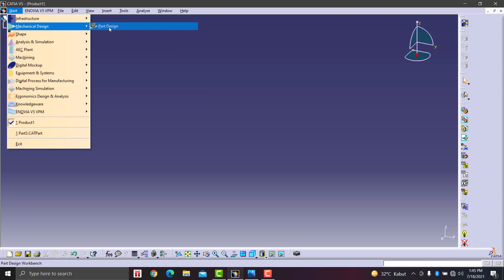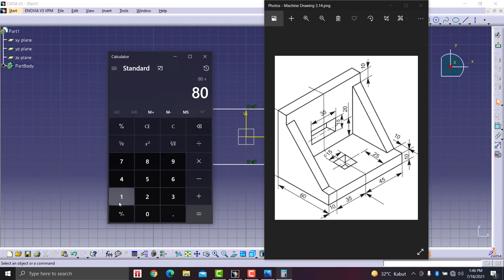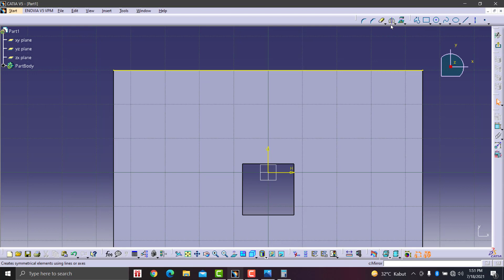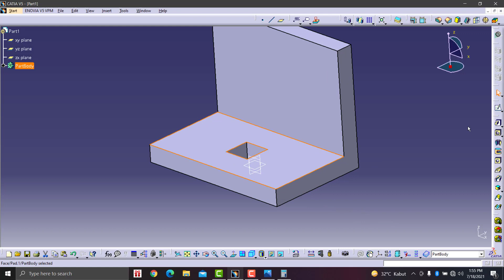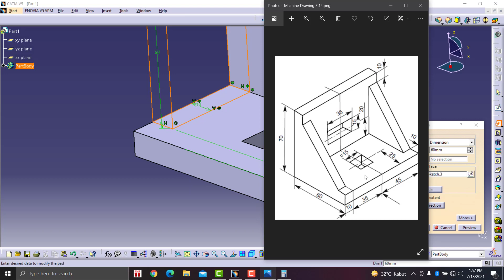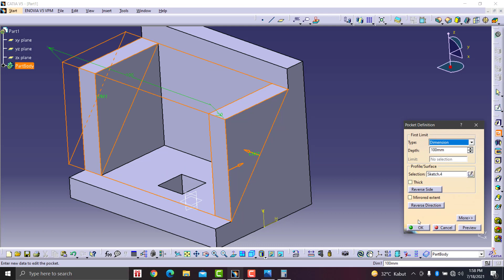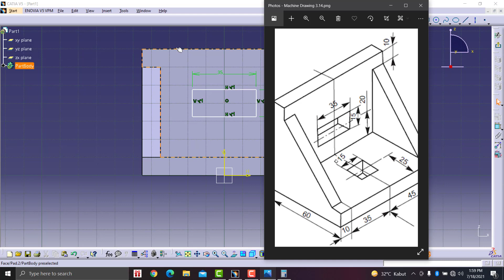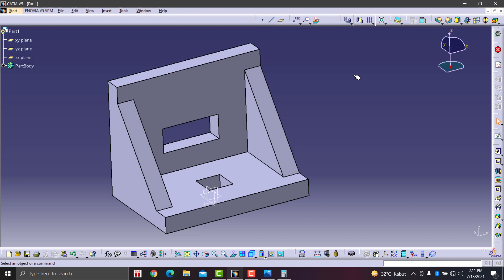Belajar pemula Catia 3dimensi # 26 teknik mesin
belajar catia
belajar aplikasi catia
belajar cepat catia
belajar mudah catia
utorial belajar catia
cara cepat belajar catia
cara mudah belajar catia
belajar aplikasi catia
cara belajar catia
aplikasi catia
belajar catia 2dimensi pemula,
tutorial catia pemula,
latihan catia
pemula catia
catia 3dimesia
catia 2dmesia
catia v5r20
catia v5r
CATIA PLM Express V5R20
catiaV5R20
catia 3dimesia ke 2dimesia
catia 2dimesia ke 3dimesia
teknik drwaing